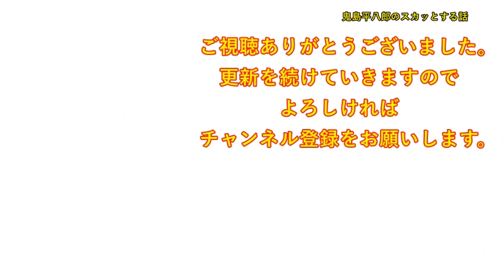【衝撃的な話】私の名前は自他共に認めるＤＱＮネーム。Ａ子「頭おかしい名前ｗ、ブスのくせに、よくそんな名前で生きていられるねｗ」私（ごもっとも・・）→卒業して数年後、同級生から連絡がきて・・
DOVA-SYNDROME